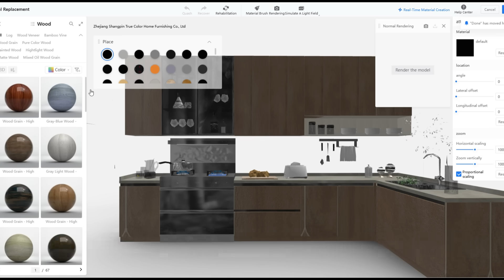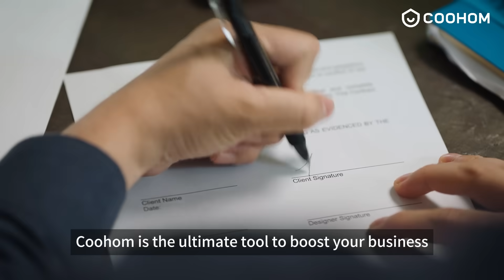Win more projects with 3D design software Coohom tailored for remodelers and constructors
Dream up planning projects in detail, taking your clients virtually walk through your 3D proposals, generating construction drawings directly—all with Coohom’s fully integrated 3D design software for remodelers and constructors.